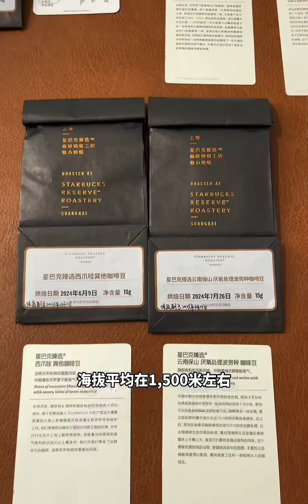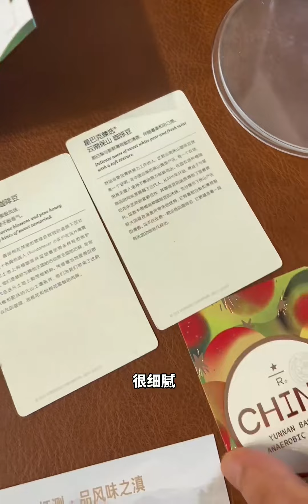星巴克云南咖啡你喝过吗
sunny jim,咖啡,咖啡店,星巴克,探店,云南咖啡